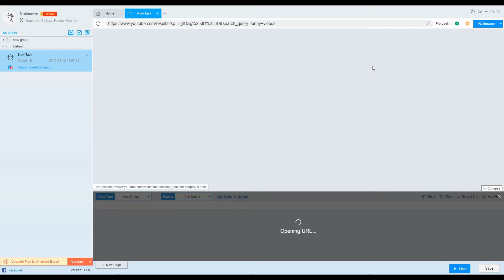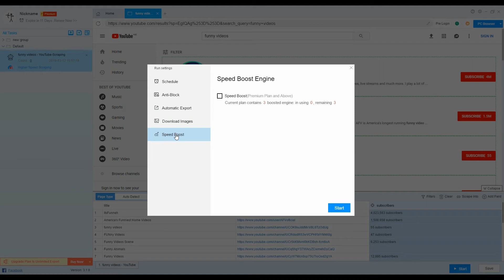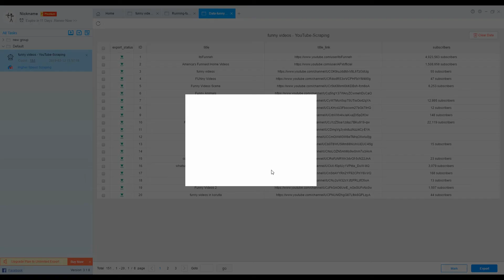YouTube Scraper - How to Scrape Subscribers from YouTube - No Programming Neede - ScrapeStorm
This is a share of a tutorial on scraping YouTube subscribers with ScrapeStorm.
You can go to the official website to learn more.